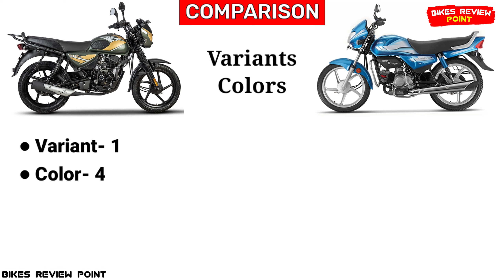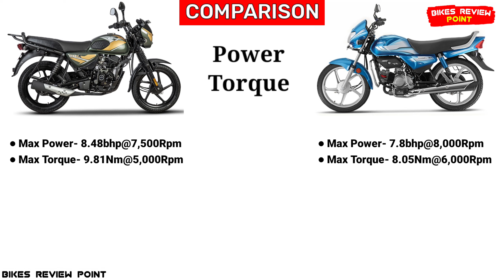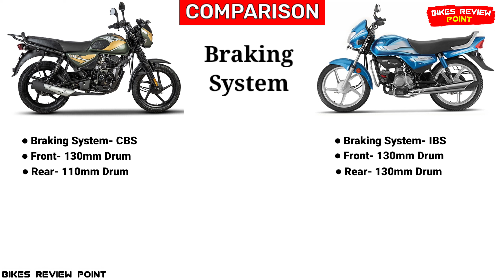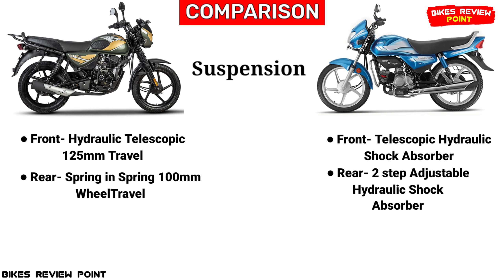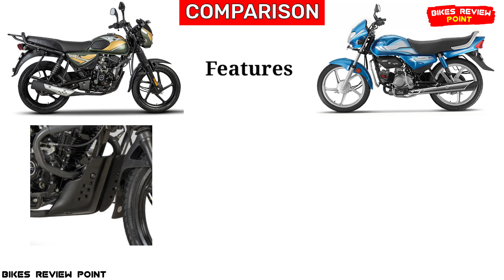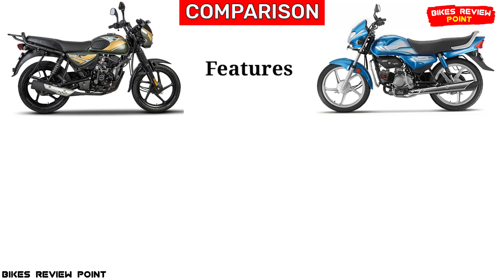Bajaj CT110X Vs Hero Hf Deluxe Detailed Comparison | काटे की टकर है भाई साहब!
1 - Bajaj Ct110x Price

2 - Hero Hf Deluxe On Road price

3 - Ct110x Real Mileage

4 - Hf deluxe Real Mileage

5 - Hf deluxe Or Ct110x me compare

6 - Ct110x Latest On road Price

7 - Bajaj Ct110x Latest Ex-Showroom Price

8 - Best bike Under 70k

9 - Hf deluxe ka All Details Review

10 - Ct110x Ke Bare me pura details

11 - Hf deluxe vs Ct110x

12 - Ct110x pros and cons

13 - Hf deluxe pros and cons

14 - Bajaj Best bike

🔥 2021 Bajaj Pulsar 125 Vs Honda SP 125 | Full Details Comparison | SP 125 को कोई नही हरा सकता!